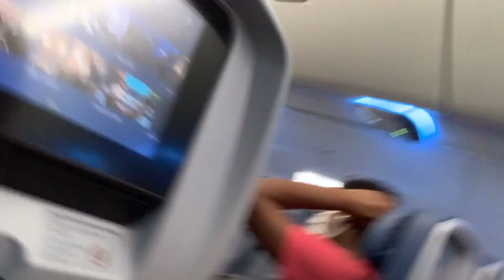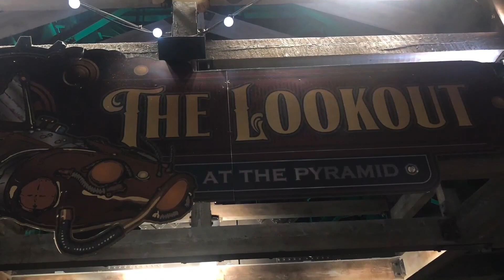vlog #1 - Traveling around Memphis: PR20 training camp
socials -

The Woo - Pop Smoke
Laugh Now Cry Later - Drake
Mood - 24kGoldn
Close To Your Love - AtellaGali
Homegrown - Zac Brown Band